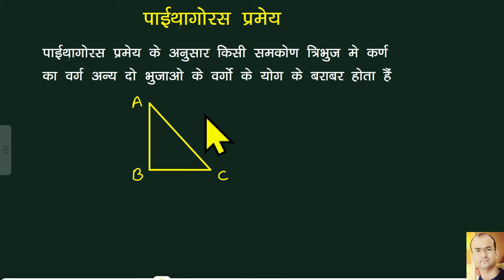पाइथागोरस प्रमेय|पाइथागोरस प्रमेय का सूत्र|पाइथागोरस प्रमेय क्या है|बौधायन प्रमेय|pythagoras pramey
पाइथागोरस प्रमेय
पाइथागोरस प्रमेय का सूत्र
पाइथागोरस प्रमेय क्या है
पाइथागोरस प्रमेय क्या होता है
,पाइथागोरस प्रमेय कैसे सिद्ध करें
पाइथागोरस प्रमेय का सत्यापन
पाइथागोरस प्रमेय सिद्ध करें
पाइथागोरस प्रमेय की परिभाषा
पाइथागोरस
पाइथागोरस प्रमेय का सूत्र क्या होता है
पाइथागोरस थ्योरम
पाइथागोरस प्रमेय
पाइथागोरस का प्रमेय
पाइथागोरस प्रमेय सूत्र
पाइथागोरस प्रमेय के सवाल
पायथागोरस प्रमेय
पाइथागोरस प्रमेय formula
बोधायन प्रमेय
बौधायन प्रमेय
पाइथागोरस प्रमेय
बोधायन प्रमय
बोधायन प्रमेय क्या है
पायथागोरस प्रमेय
बोधायन प्रमेय किसे कहते है
बौधायन प्रमेय लिखिए
बौधायन का प्रमेय
बौधयन प्रमेय
बौधायन प्रमेय की परिभाषा
बोधन प्रमेय
बोधायन प्रमेय
बौधायन
bodhayan pramay
बोधायन प्रमेय या पाइथागोरस प्रमेय
महर्षि बोधायन
पाईथागोरस प्रमेय
पायथागोरस प्रमेय को सिद्ध करना
पाइथागोरस प्रमेय लिखिए
समकोण त्रिभुज की प्रमेय
समरूप त्रिभुज की प्रमेय
pythagoras pramey
paithagoras pramey
pythagoras pramey ka sutra
pythagoras theorem
pythagoras pramey kya hai
pythagoras pramey in hindi
pythagoras pramey kya hota hai
pythagoras pramey ka kathan
pythagoras pramey kaise siddh karen
paythagoras pramey
pythagoras theorem class 10
pythagoras theorem in hindi
pythagoras
pythagoras pramey ke sawal
pythagoras pramey ka vilom
pythagoras pramey kya hoti hai
pythagoras pramey ka formula
pythagoras pramey class 10th